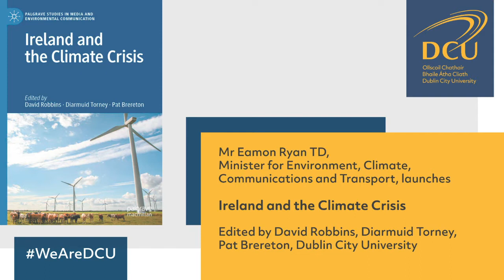DCU Book Launch - Ireland and the Climate Crisis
Minister Eamon Ryan, Daire Keogh, Tara Shine and Mark Foley speak at online launch of new book, Ireland and the Climate Crisis .

Ireland and the Climate Crisis is a new edited volume which describes and analyses Ireland’s response to the challenges of climate change across a range of societal areas, such as media, politics, policy, education, and civil society.

At this online event held on December 9, 2020, the book was launched by Prof Daire Keogh, President of DCU, who introduced Minister Eamon Ryan as the main speaker. Dr Tara Shine of Change by Degrees, and Mary Foley, CEO of the Eirgrid Group, also spoke at the event, which was moderated by Dr David Robbins, one of the editors of the book.

The book is the first comprehensive assessment of Ireland’s performance on climate from a social science and humanities standpoint.